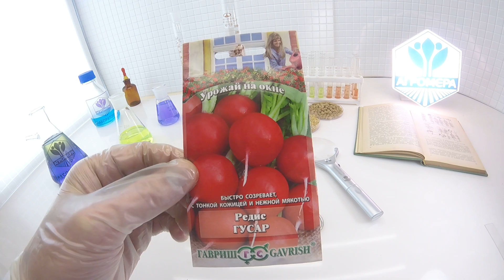Редис Гусар. Гавриш